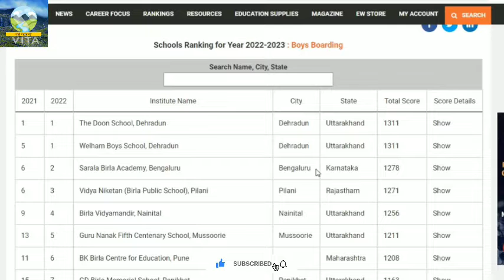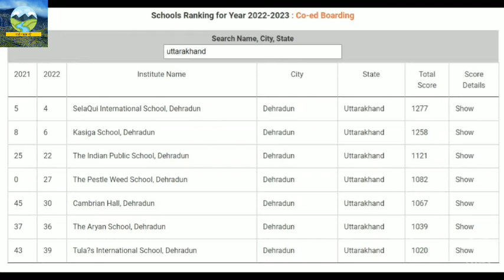देहरादून के स्कूलों ने रचा इतिहास | देश के टॉप 10 स्कूलों में हुए शामिल | Dehradun Top 10 School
EW India School Rankings 2022-23 – Top & best schools in India, EducationWorld India School Rankings (EWISR) 2022-23

Schools Ranking for Year 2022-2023 : Co-ed Boarding
Schools Ranking for Year 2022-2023 : Girls Boarding
Schools Ranking for Year 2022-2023 : Boys  Boarding